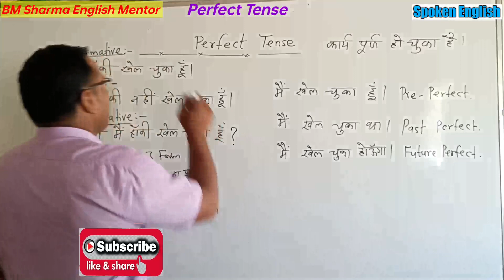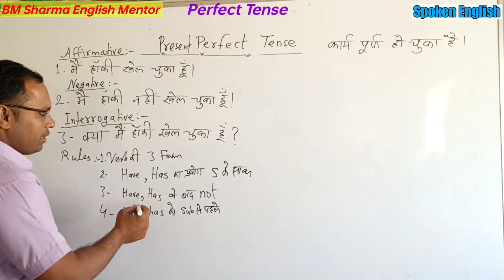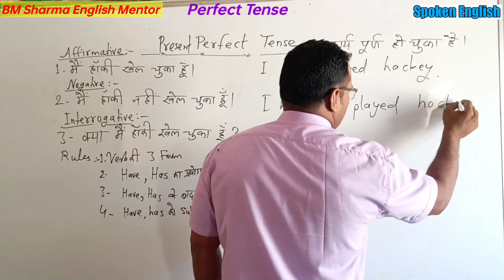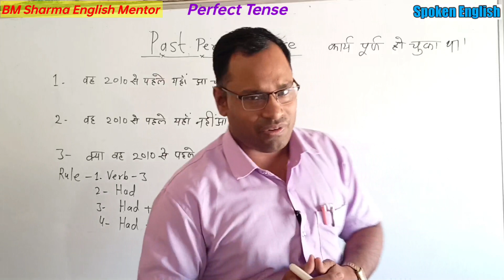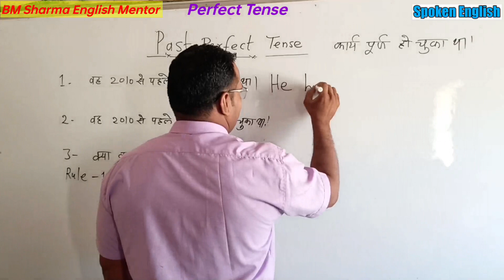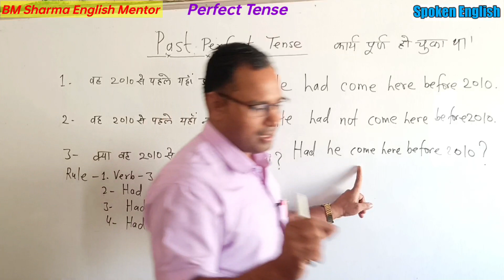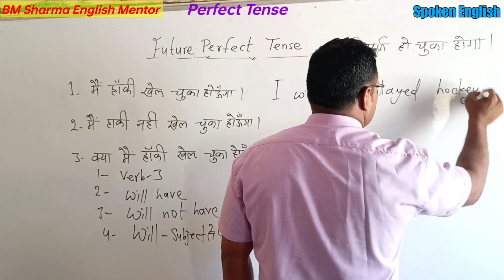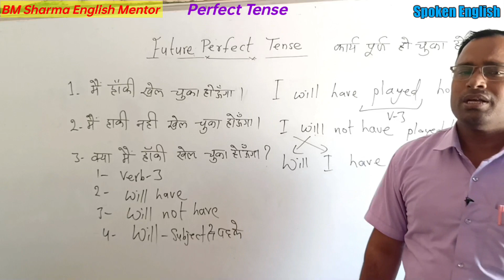Tense काल Part 4 Prefect Tense (Present, Past and Future) with Examples in Hindi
साथियों इस वीडियो में प्रेजेंट परफेक्ट पास्ट परफेक्ट एवं फ्यूचर परफेक्ट टेंस को तुलनात्मक रूप से एक साथ समझाया गया है

Thanks
BM Sharma